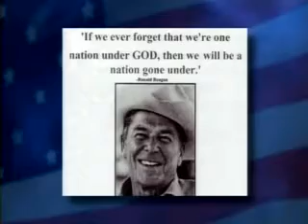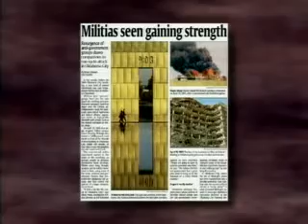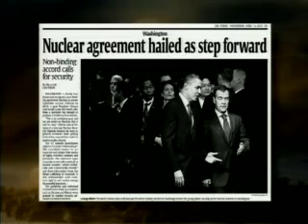Jack Van Impe - Obama Mocks God 2 of 3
Jack Van Impe presentation of 5-01-10. Jack talks about the latest disasters to hit the world, Obama behind Army's refusal of Franklin Graham at day of prayer, War in Space...